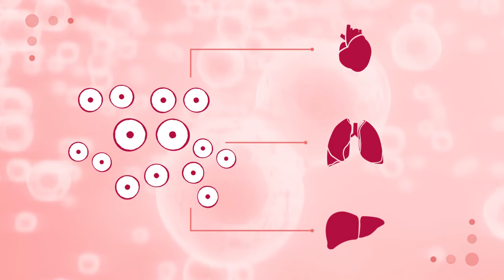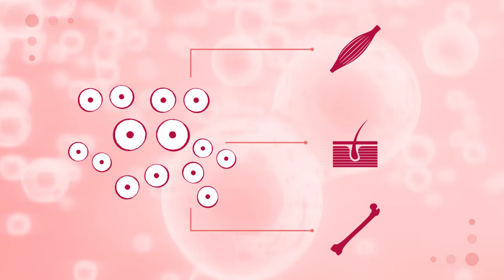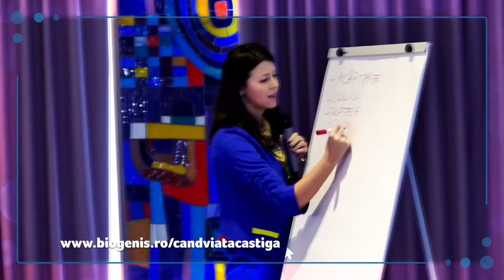Biogenis Save Game